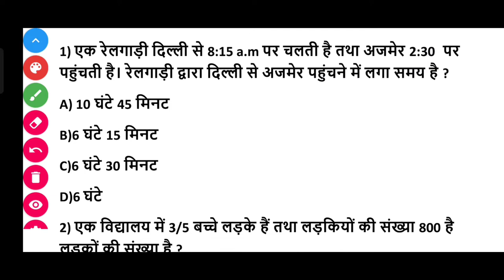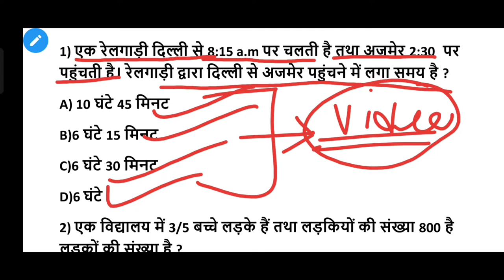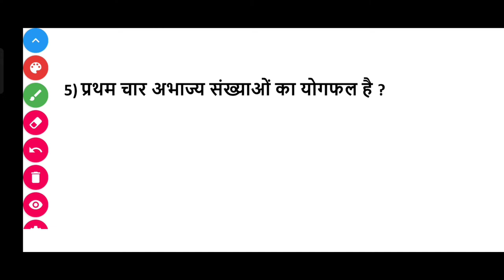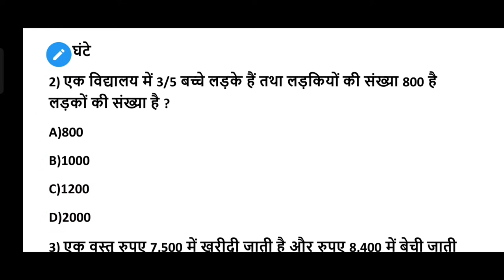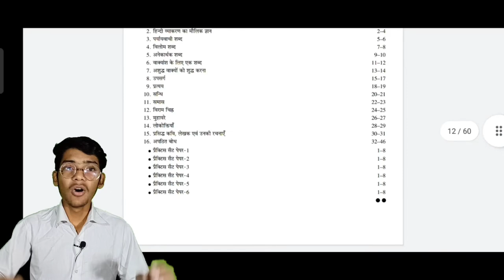5 Important Questions for navodaya vidyalaya exam 2022 class 6th,jnvst navodaya vidyalaya exam 2022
5 Important Questions for navodaya vidyalaya exam 2022 class 6th,jnvst navodaya vidyalaya exam 2022
Ajay Vidyagyan official website 👇👇

Amazon Link
• Jawahar Navodaya Guide And Practise Sets Book
• Jawahar Navodaya Guide
             Jawahar Navodaya Practise Sets Book
Flipkart Link
• Jawahar Navodaya Guide
This Book is the result of hard work Of Bhawani Shankar Sir (ALL ROUNDER BSS) And Chakshu Books. Chakshu Books is the fastest growing Educational Publisher in India. Chakshu Books publish study material for Competitive Exams. Chakshu Books publish more than 200+ titles every year for Students in various languages like English, Hindi, Sanskrit, & More etc. Our USP is great and precise content at right price at the right time. We follow a very unique layout & therefore,Chakshu Books is the Choice of 1,00,000+ Students

Navodaya Vidyalaya,
JNVST exam 2022,

JNVST class 6 2022
JNVST Exam 2022
Navodaya vidyalaya